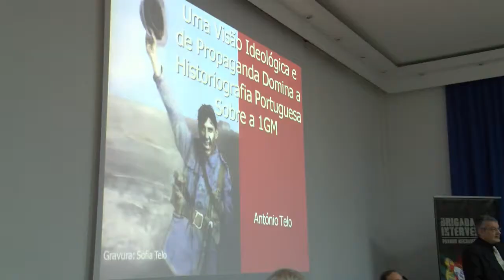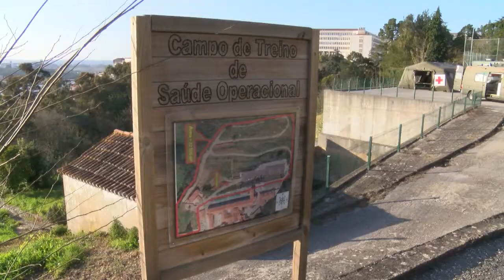Ministro da Defesa abre congresso evocativo da I Guerra Mundial em Coimbra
O Ministro da Defesa Nacional, José Alberto Azeredo Lopes, esteve em Coimbra na passada terça-feira, dia 8 de março de 2016, para presidir à sessão de abertura do Congresso “Portugal na Grande Guerra".